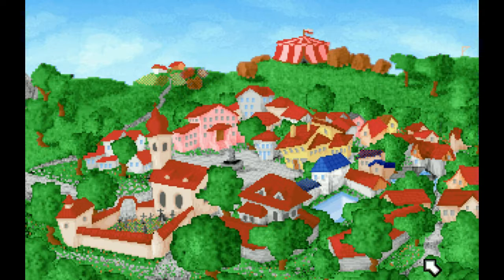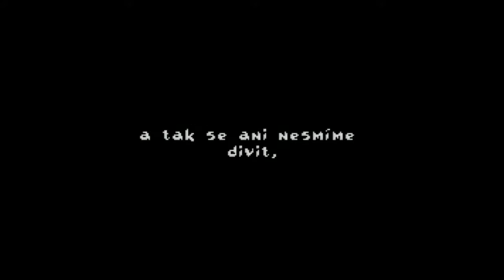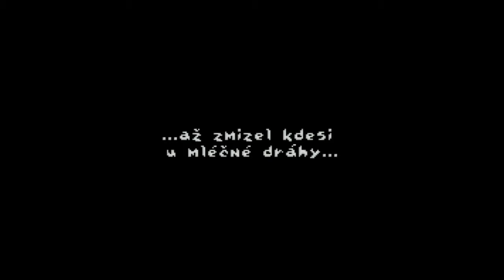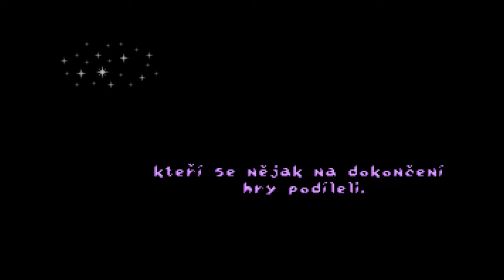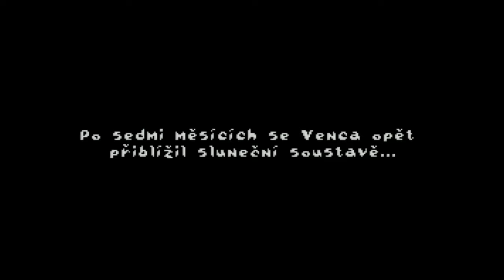7 dní a 7 nocí - Den sedmý, Rosalína (nevhodné pro mladší 15ti let)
Slavná erotická adventura z dílny neméně slavné české firmy Pterodon Software. Soukromý detektiv Venca Záhyb ze Lhoty má za úkol 'ohlídat' během následujících 7 dní 7 půvabných dcer bohatého obchodníka Jonathana Smitha.